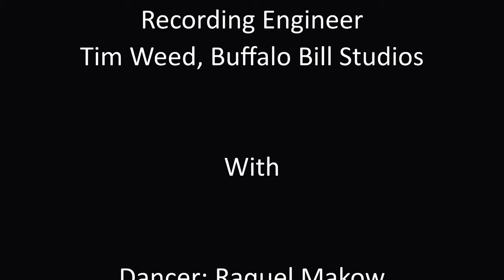Un Bajo de Magia / The Magic Bass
Conceived and Composed by
Sascha Jacobsen

Daniel Peters

John Campbell

Makeup by Shylene Roselyn

Production Assistant  Pier Voulkos

With:

Dancer: Raquel Makow

Bass: Sascha Jacobsen

Special Thanks to Larry Russo

Sascha Jacobsen